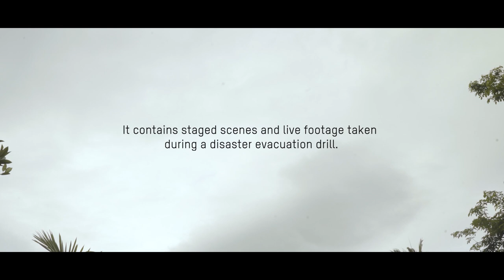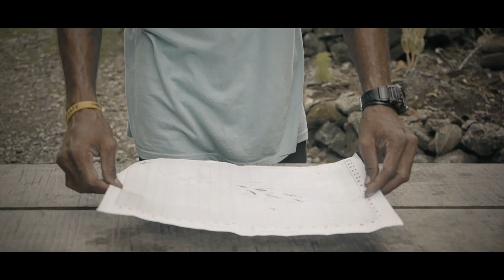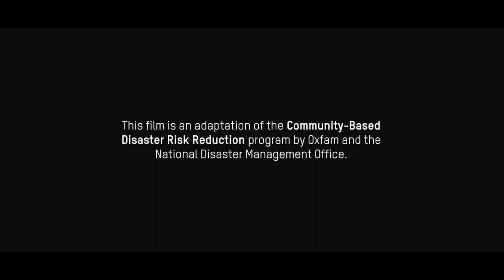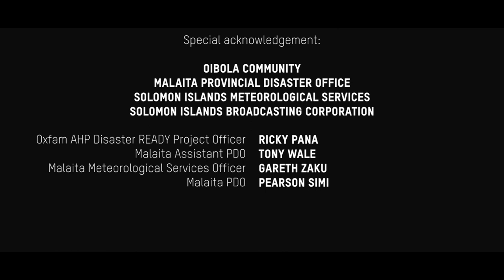Cyclone Season – a community prepares for the worst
Communities across the Pacific are preparing for the cyclone season.

The cyclone season runs from November until May. Even small storms can quickly build into tropical cyclones, bringing with them winds in excess of 200km/hr, drenching rain and waves over four metres.

Disaster preparedness can ensure communities are safer and more resilient to the cyclone season, limiting potential loss and damage. Simulation drills are a key tool for government, NGOs and most importantly communities to understand and coordinate their roles in case a disaster strikes.

This film was shot across two days with the Oibola community in Solomon Islands Malaita province. All actors in the village scenes are non-professional actors and are actual residents of the Oibola community. The community were engaged in the scriptwriting and performance and the first screening of the film was in the community in late November 2021.

This work is supported by Disaster READY, a component of the Australian Humanitarian Partnerships (AHP) Program funded by the Australian Government.